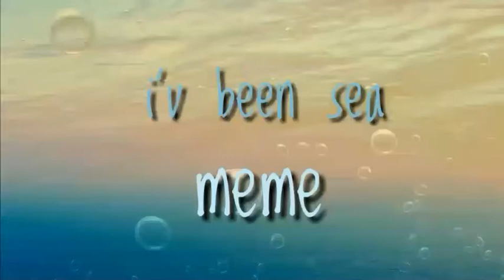I'v been sea meme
Да-да знаю что не попадает в музыку... Ну короче это из-за того что у меня щас идёт битва с KineMaster. Он в последнее время часто лагает или чё нибудь ещё вытворяет...

Program:
Flipa Clip
KineMaster